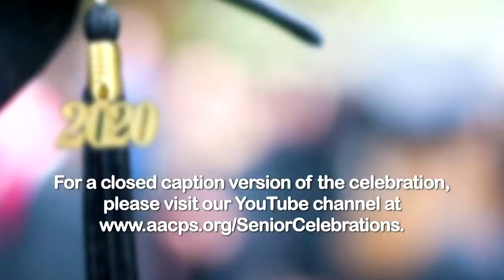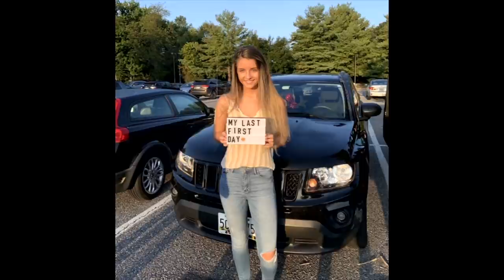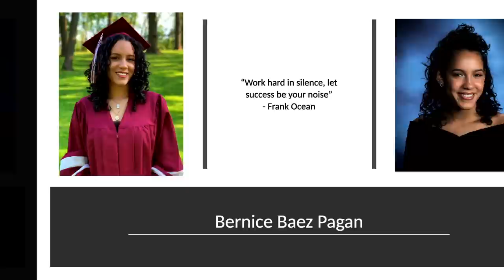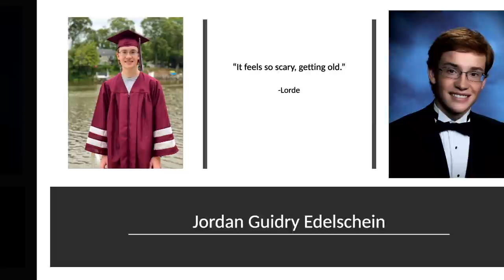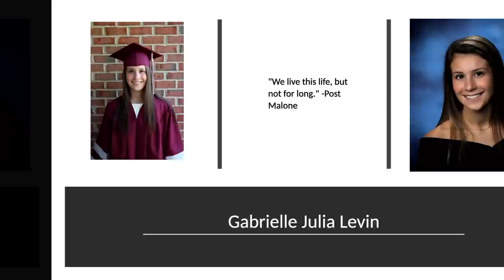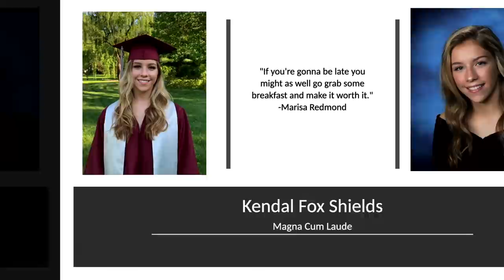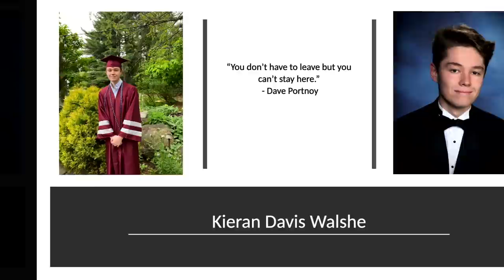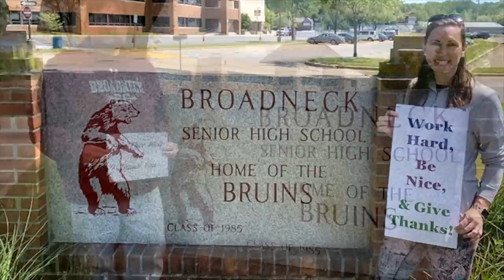Broadneck HS - Digital Commencement